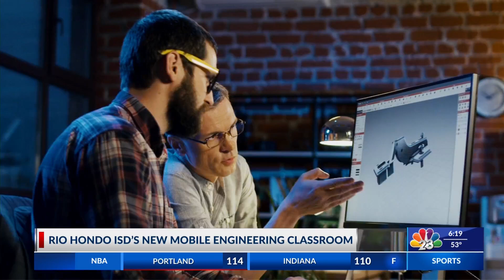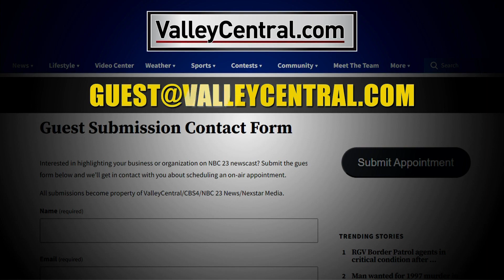RIO HONDO ISD & REGION ONE: MOBILE ENGINEERING CLASSROOM | ELON MUSK FOUNDATION